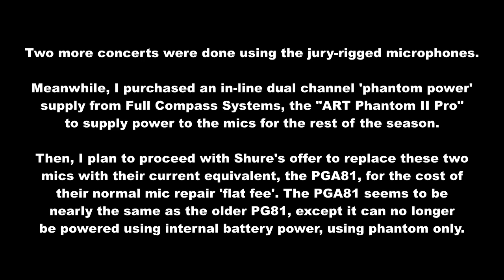Repairing Battery Terminals on the Shure "Instrument Microphone" model PG-81 (and similar models)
I this video, I show the steps used to 'jury-rig' broken (from metal fatigue) battery contacts inside Shure PG-81/PG81 condenser "instrument" microphones.

These microphones are rather old, and I plan to replace them with the current PGA81 version, which are 'phantom powered' types, using Shure's program for accepting obsolete models, and then replacing them with new microphones for the cost of the normal repair.